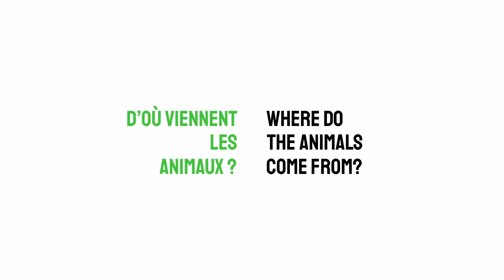Foresta - France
Foresta pedagogical farm is located in the park of the same name in the 15th district of Marseille.

The farm is managed by the association Dihya, a very active player in the fight against poverty and hunger, particularly in the northern districts of the city. The farm has more than 50 animals (cows, sheep, goats, ducks, chickens, rabbits, hens, gooses), all of which were donated by sympathetic organisations and farmers. The management of the farm itself relies on donations and support from a solidarity network in which it is embedded.

The farm is open to all kinds of visitors, and especially to children. Access is free.